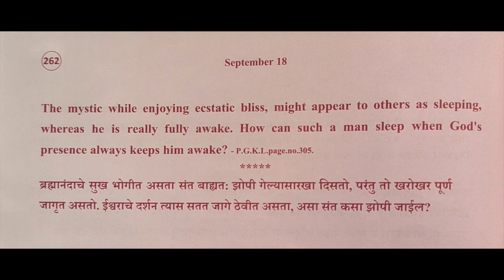Divine Thoughts - 262